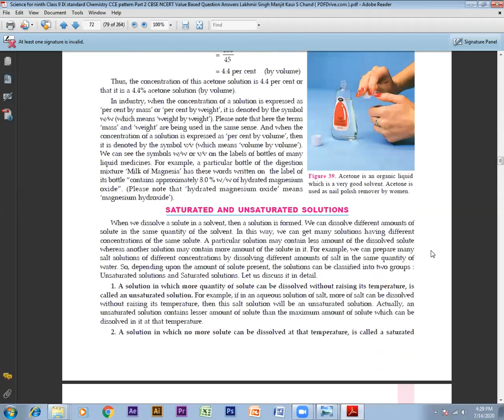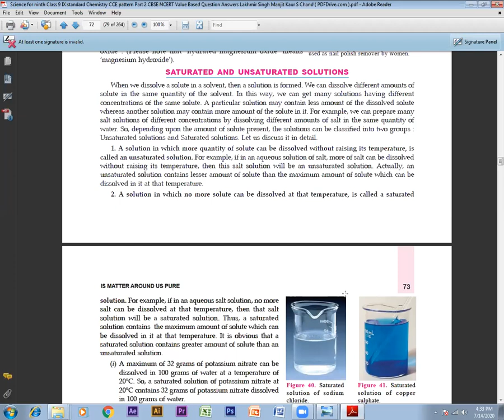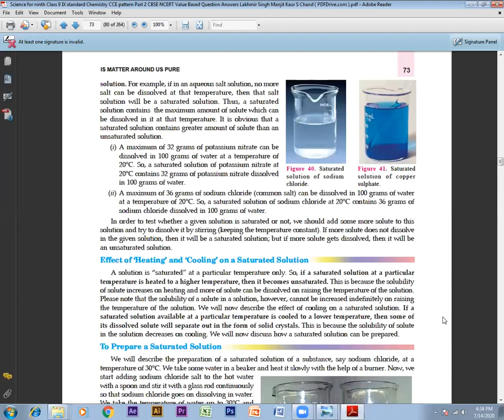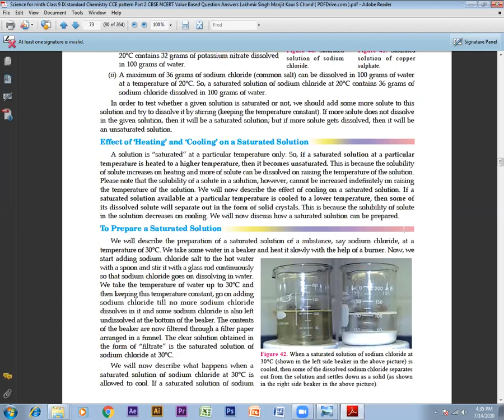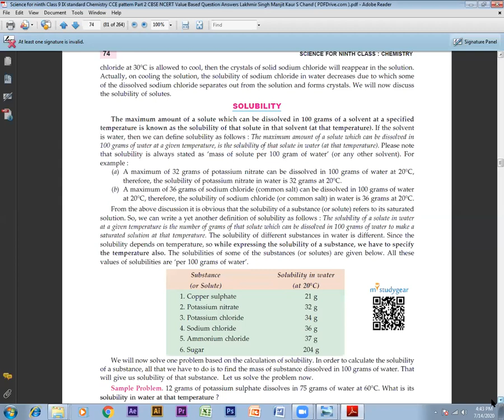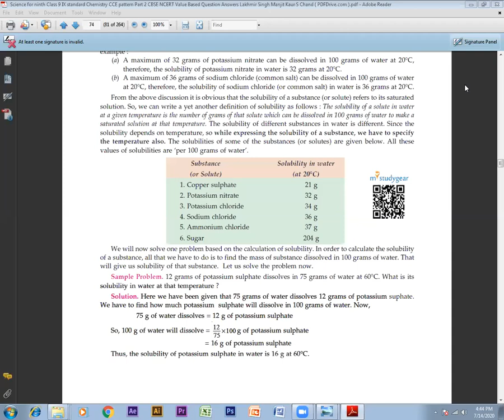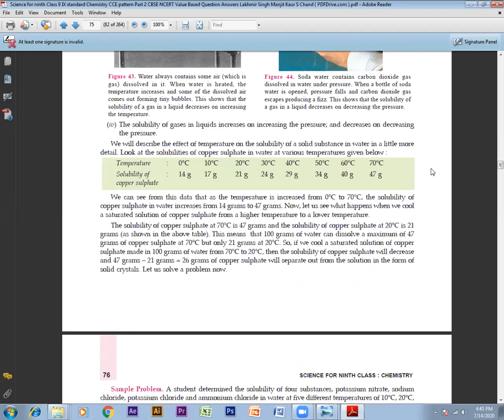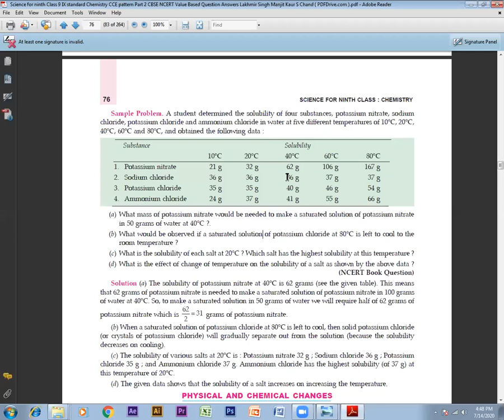14 july class 9 chem